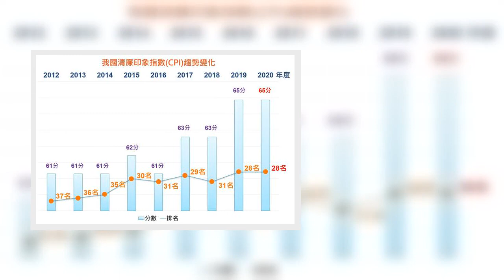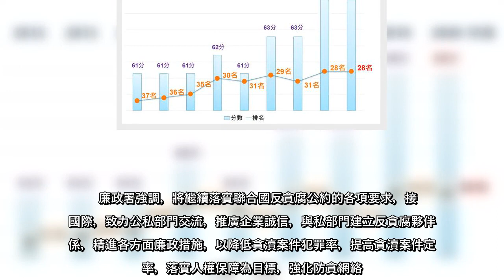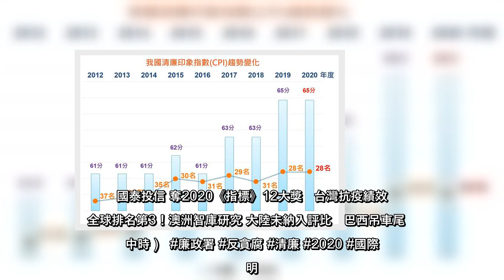國際透明組織（TI）28日公布2020年清廉印象指數（CPI），全球計有180個國家及地區納入評比，台灣排名第28名，在滿分為100分中，分數為65分，與2019年相同，超過全球84％受評國家，維持近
國際透明組織（TI）28日公布2020年清廉印象指數（CPI），全球計有180個國家及地區納入評比，台灣排名第28名，在滿分為100分中，分數為65分，與2019年相同，超過全球84％受評國家，維持近年最佳成績，法務部廉政署表